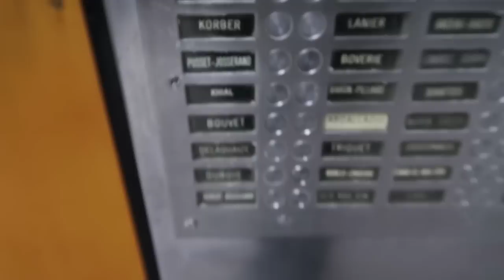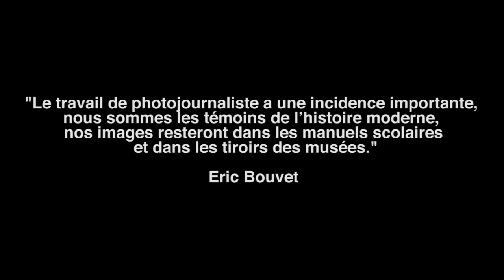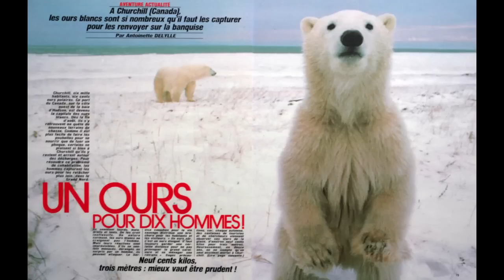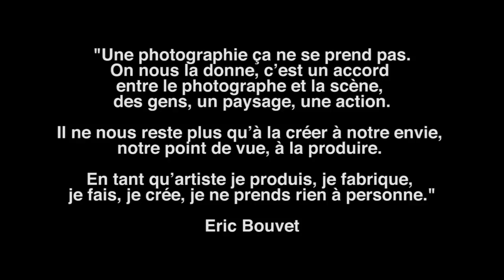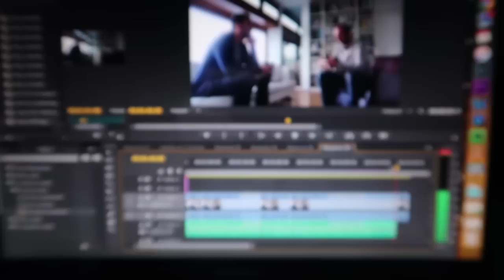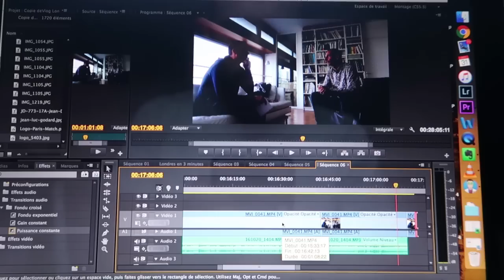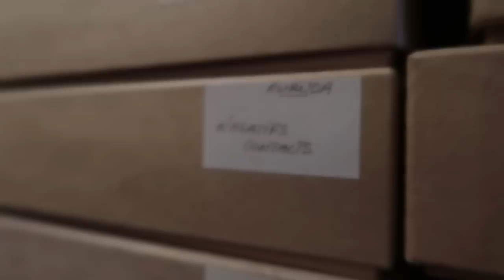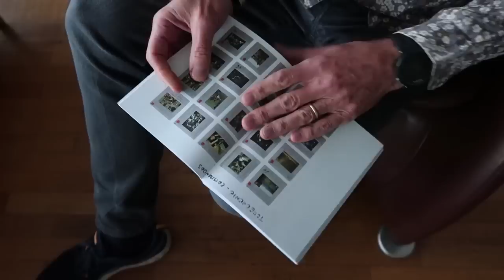CONSEILS DE PHOTOGRAPHE PRO avec Eric Bouvet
Dans cette nouvelle vidéo, on rencontre le grand photographe Eric Bouvet !

▬▬▬▬▬▬▬▬▬▬▬▬▬▬ QUI SUIS-JE ? ▬▬▬▬▬▬▬▬▬▬▬▬▬▬▬▬▬▬

Je m'appelle Fred et je suis reporter-photographe professionnel.

En plus de mon travail pour la presse magazine, j'aide les autres photographes à travers des conseils et des formations.

Mon métier de photographe m'amène à voyager un peu partout à travers le monde. J'en profite donc pour partager ces expériences et ces découvertes à travers des reportages et des carnets de voyage sur cette chaîne YouTube.

Les secrets du photoreportage
Photographe Stratège
Qui ose gagne
Photojournalisme sans la presse